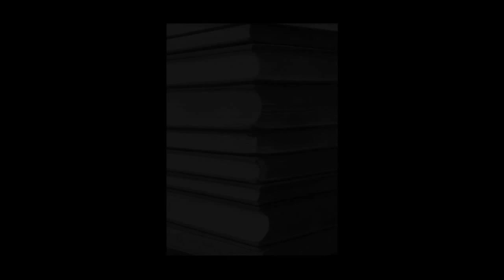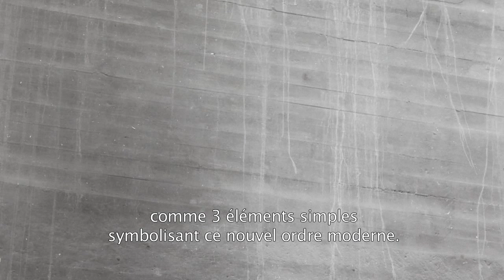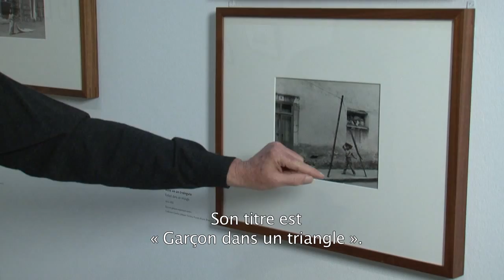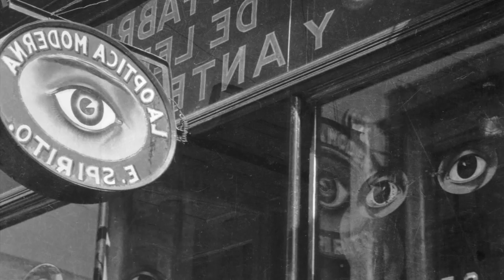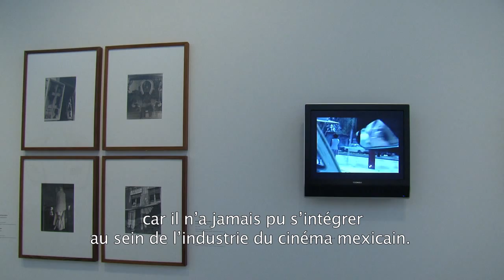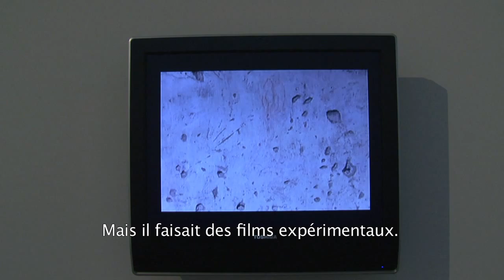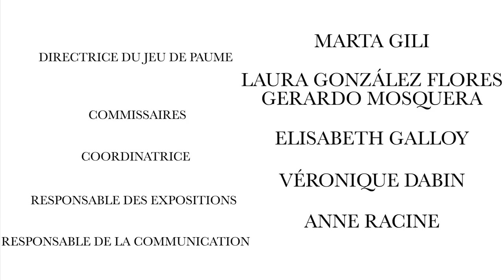Manuel Álvarez Bravo au Jeu de Paume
Un photographe aux aguets (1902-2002)
Développée durant huit décennies, l'œuvre photographique de Manuel Álvarez Bravo (Mexico, 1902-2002) constitue un jalon essentiel de la culture mexicaine du XXe siècle. À la fois étrange et fascinante, sa photographie a souvent été perçue comme le produit imaginaire d'un pays exotique, ou comme une dérive excentrique de l'avant-garde surréaliste.